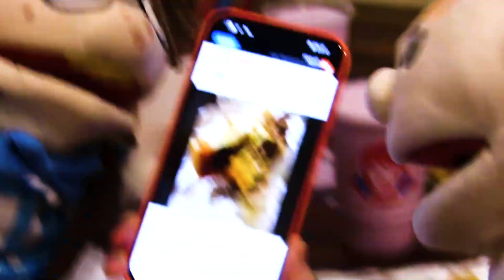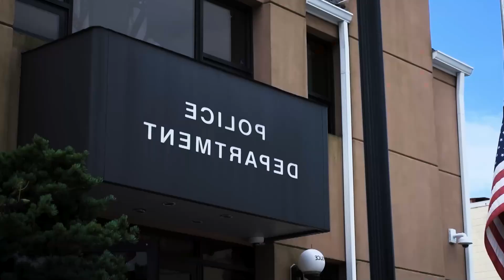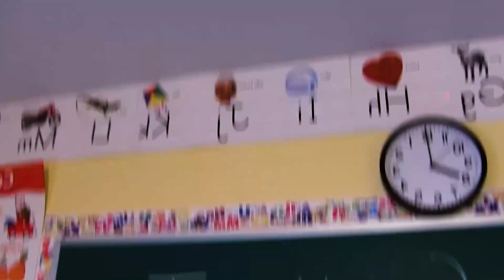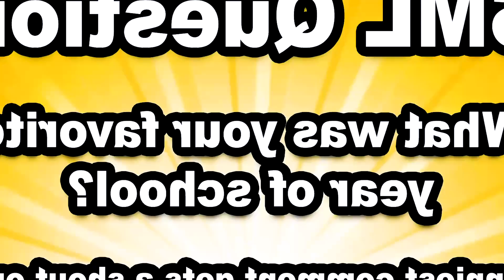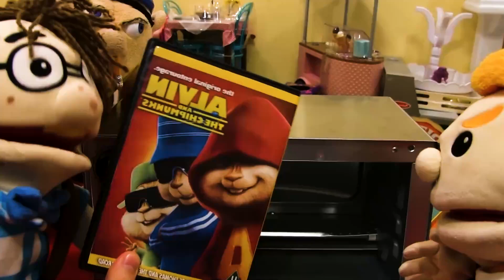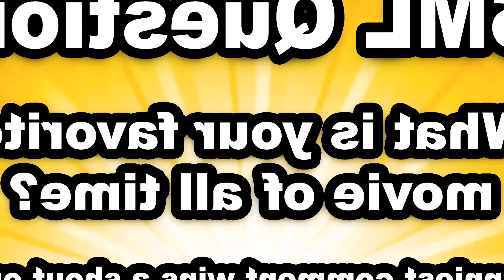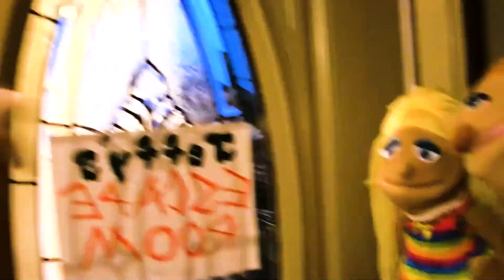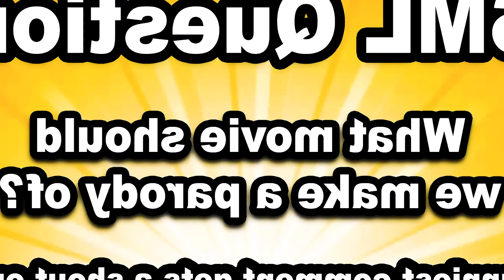SML Movie: Jeffy's Shooting Star!